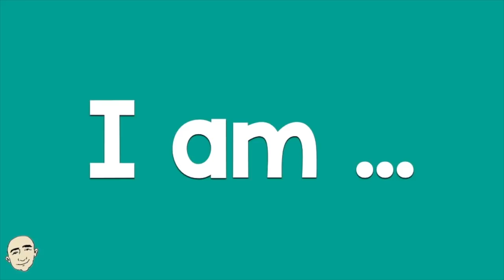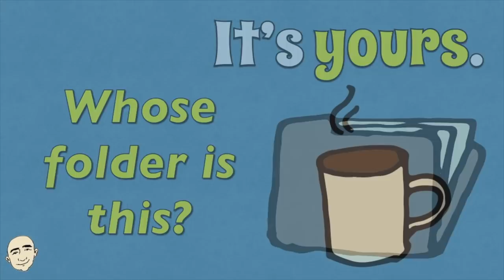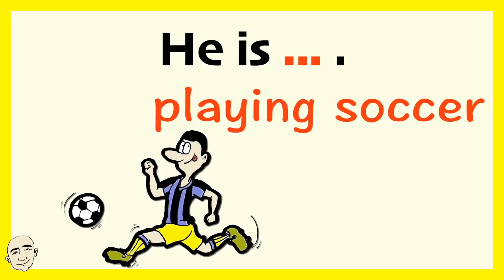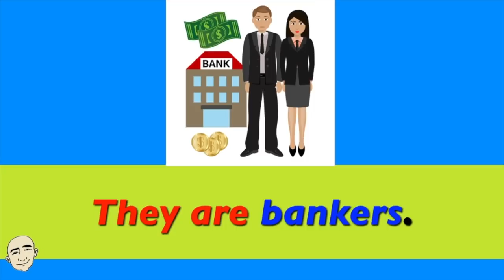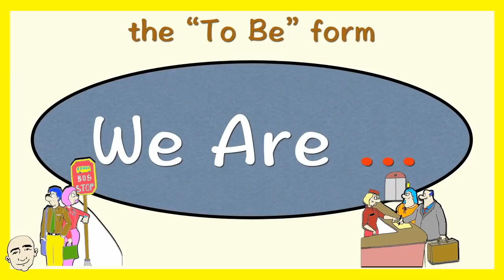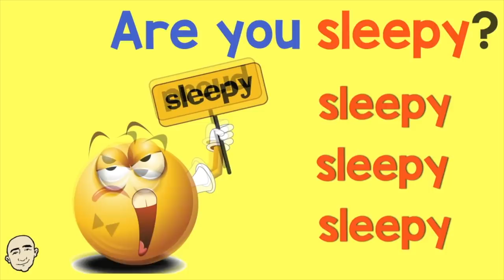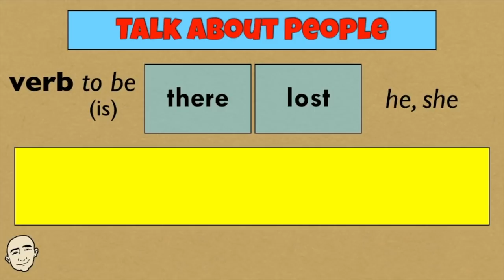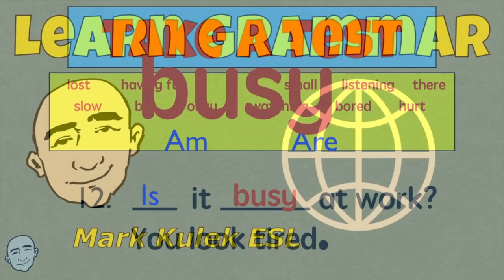"Be" Verbs + quiz | 8 videos collection | Mark Kulek ESL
Learn English  with Mark Kulek ESL. Learn "Be" verbs - I am, It is, He is, She is, They are, We are, Are you? + "Be" verbs Test. This is a collection of 8 videos. This video collection will improve your English conversation skills, English grammar and will provide English speaking practice for you.
⏱TimeStamps⏱
0:00 Intro
0:07 I am
4:33 It is
10:34 He is
14:51 She is
17:38 They are
23:23 We are
26:45 Are you?
34:14 "Be" verbs quiz